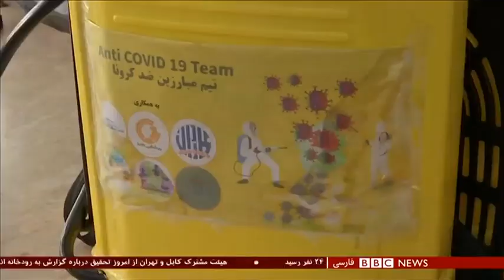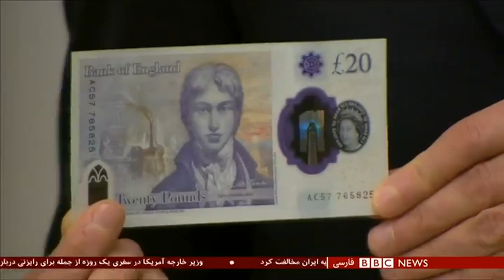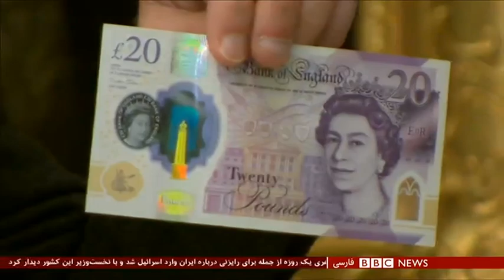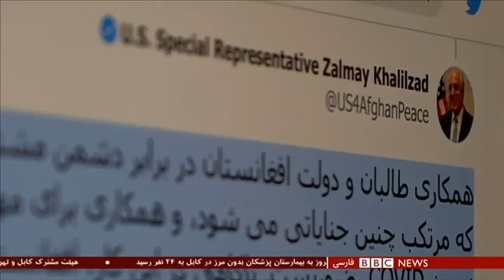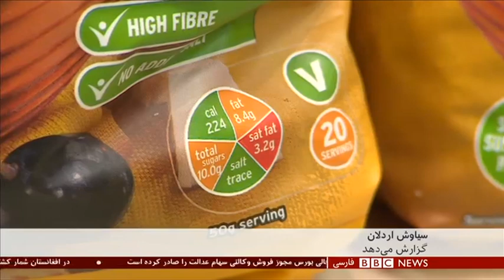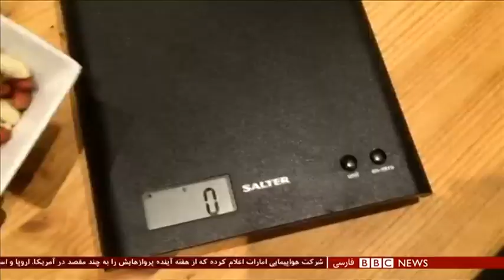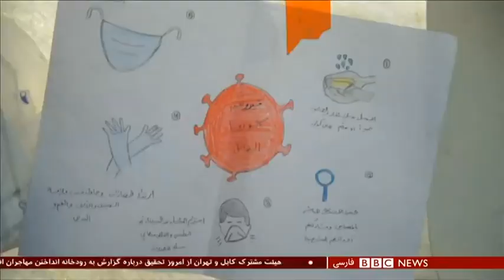اخبار ساعت شش عصر- چهارشنبه ۲۴ اردیبهشت